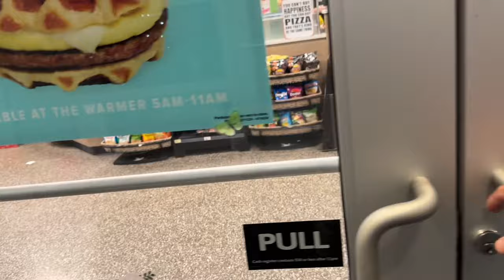Crushing it for Christ! SocialSecurity RVLiving TeardropTrailer Retirement ￼￼